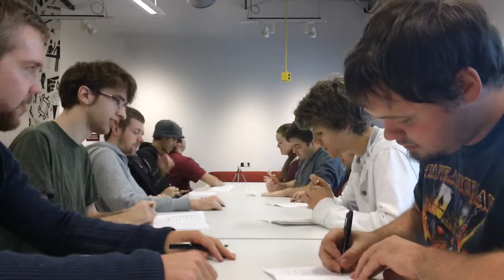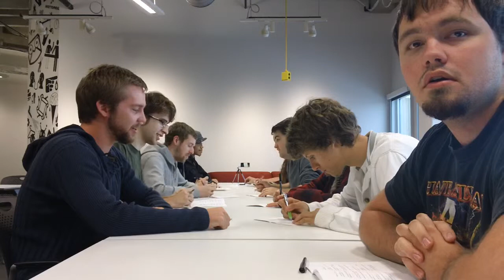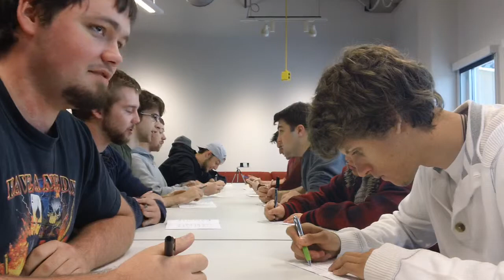2014 01 Rapid Physical Game Design - Speed Dating - Camera 1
We engaged in speed dating, where everyone had to meet everyone, in order to lay a foundation for future collaborations. Everyone had to come to know strengths, motivations, and work styles of each other. The speed dating session was documented with three cameras.